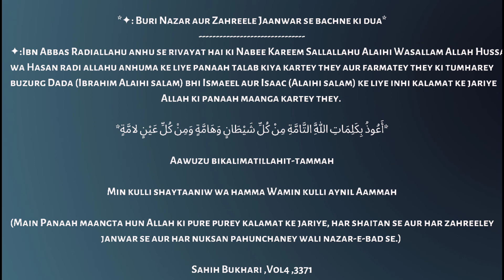Buri Nazar aur Zahreele Jaanwar se bachne ki dua बुरी नज़र और जहरीले जानवर से बचने की दुआ Bukhari3371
[ H A D E E S | T A R J U M A ]

[ Sahih Bukhari Hadees | H A D I T NO 3371 ]

[ IN ROMAN URDU ] 👇

*✦: Buri Nazar aur Zahreele Jaanwar se bachne ki dua*

✦:Ibn Abbas Radiallahu anhu se rivayat hai ki Nabee Kareem Sallallahu Alaihi Wasallam Allah Hussain wa Hasan radi allahu anhuma ke liye panaah talab kiya kartey they aur farmatey they ki tumharey buzurg Dada (Ibrahim Alaihi salam) bhi Ismaeel aur Isaac (Alaihi salam) ke liye inhi kalamat ke jariye Allah ki panaah maanga kartey they.

*أَعُوذُ بِكَلِمَاتِ اللَّهِ التَّامَّةِ مِنْ كُلِّ شَيْطَانٍ وَهَامَّةٍ وَمِنْ كُلِّ عَيْنٍ لامَّةٍ*

Aawuzu bikalimatillahit-tammah

Min kulli shaytaaniw wa hamma Wamin kulli aynil Aammah

(Main Panaah maangta hun Allah ki pure purey kalamat ke jariye, har shaitan se aur har zahreeley janwar se aur har nuksan pahunchaney wali nazar-e-bad se.)

Sahih Bukhari ,Vol4 ,3371

نبی کریم صلی اللہ علیہ وسلم حسن و حسین رضی اللہ عنہما کے لیے پناہ طلب کیا کرتے تھے اور فرماتے تھے کہ تمہارے بزرگ دادا ( ابراہیم علیہ السلام ) بھی ان کلمات کے ذریعہ اللہ کی پناہ اسماعیل اور اسحاق علیہ السلام کے لیے مانگا کرتے تھے۔

*«أعوذ بكلمات الله التامة من كل شيطان وهامة،‏‏‏‏ ‏‏‏‏ ومن كل عين لامة»*

”میں پناہ مانگتا ہوں اللہ کے پورے پورے کلمات کے ذریعہ ہر ایک شیطان سے اور ہر زہریلے جانور سے اور ہر نقصان پہنچانے والی نظر بد سے۔“

صحیح بخاری جلد ۴ ۳۳۷۱

✦:इब्न अब्बास रदी अल्लाहु अन्हु से रिवायत है की नबी करीम सलअल्लाहू अलैही वसल्लम  हुसैन और  हसन रदी अल्लाहू अन्हुमा के लिए पनाह तलब किया करते थे और फरमाते थे की तुम्हारे बुज़ुर्ग दादा (इब्राहिम अलैही सलाम) भी इस्माईल और ईशहाक (अलैही सलाम) के लिए इन्ही कालीमात के ज़रिए अल्लाह की पनाह माँगा करते थे.

आऊज़ु बिकालिमातिल्लाहीत ताम्माह

वा मीन कुल्ली शयतानीव वा हाम्माह

वा मीन कुल्ली अयनील  आम्माह

(मैं पनाह माँगता हूँ अल्लाह की पूरे पूरे कलिमात के ज़रिए, हर शैतान से और हर ज़हरीले जानवर से और हर नुकसान पहुँचने वाली बुरी नज़र से )

सही बुखारी, जिल्द 4,3371

✦:Narrated Ibn 'Abbas Radiallahu anhu: The Prophet Sallallahu Alaihi Wasallam used to seek Refuge with Allah for Al-Hasan and Al-Husain and say: "Your forefather (Abraham Alaihi Salam) used to seek Refuge with Allah for Ishmael and Isaac (Alaihi salam) by reciting the following:

( O Allah! I seek Refuge with Your Perfect Words from every devil and from poisonous pests and from every evil, harmful, envious eye.)

Sahih Bukhari, Vol 4, Book 55, No. 590

🌺 JazakAllah Khair🌺